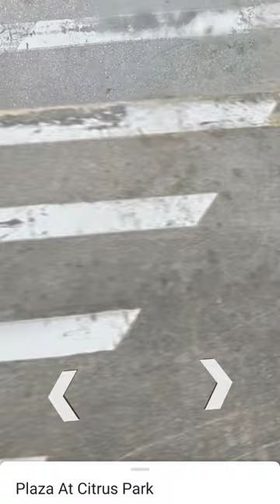Abandoned Staples and Toys R Us